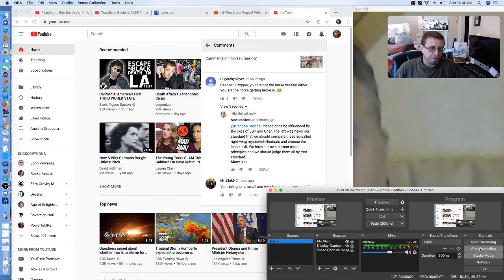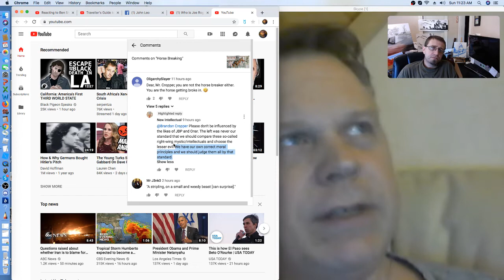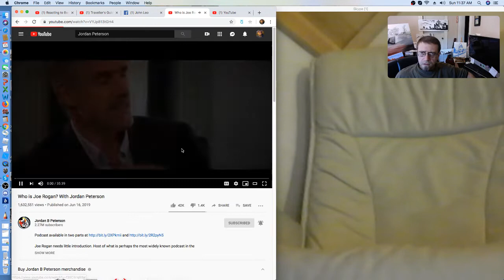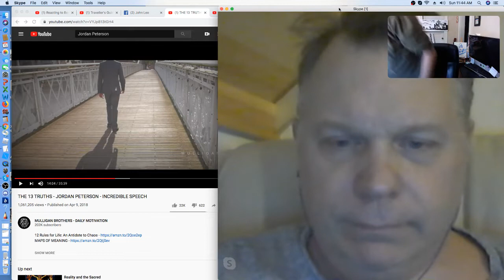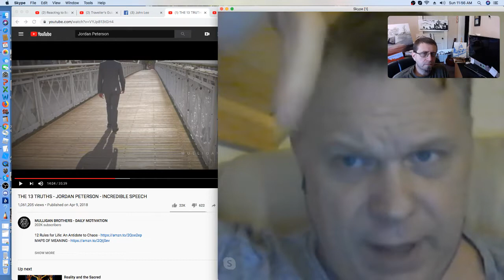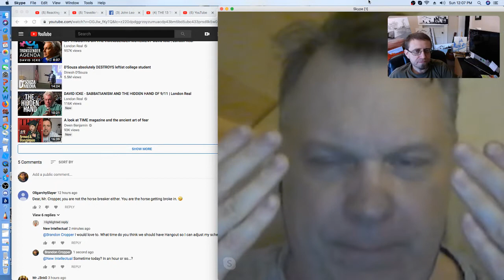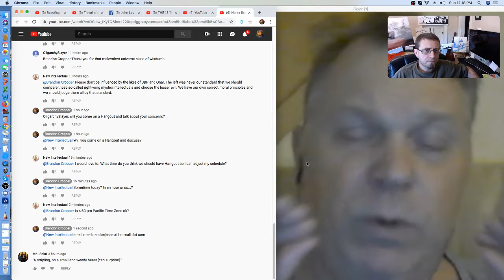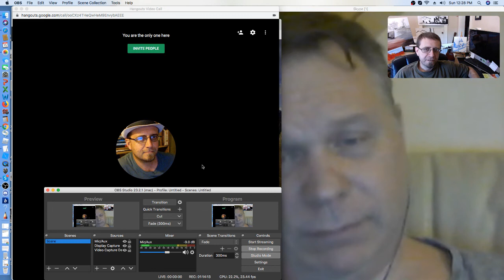How Jordan Peterson is Wrong (or incomplete, anyway)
JBP isn't TOTALLY wrong. He is partially right. But he is also partially wrong.